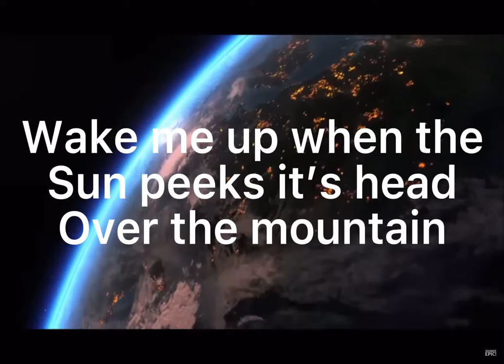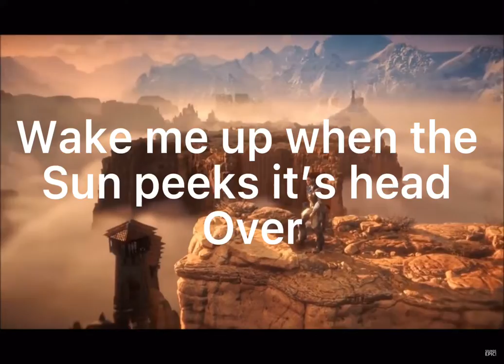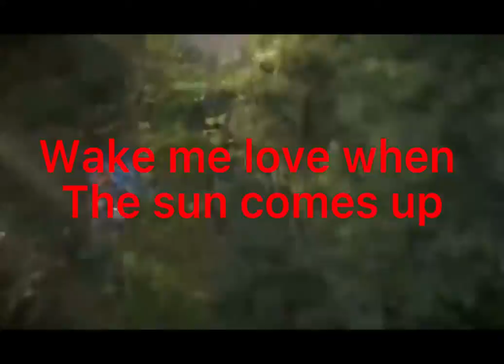Juniper Vale - Nightfire ( Forbidden West y Horizon zero Dawn) (Lyrics)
Cantante: Juniper vale